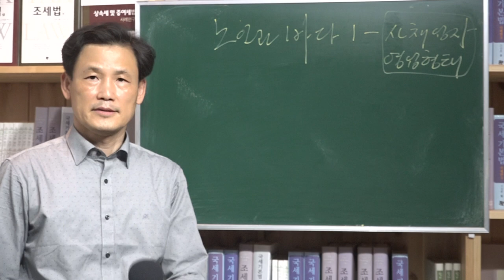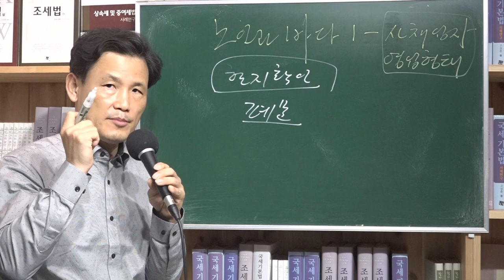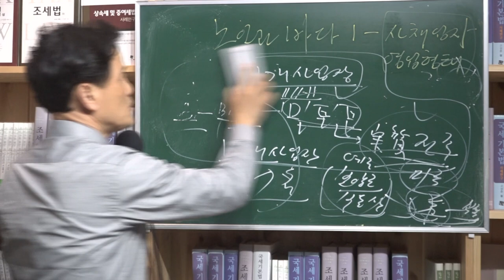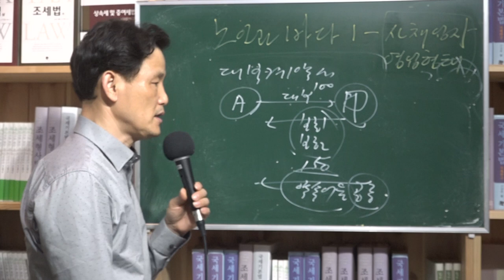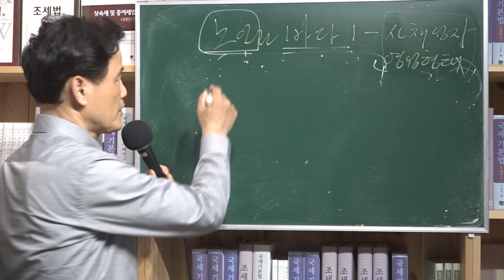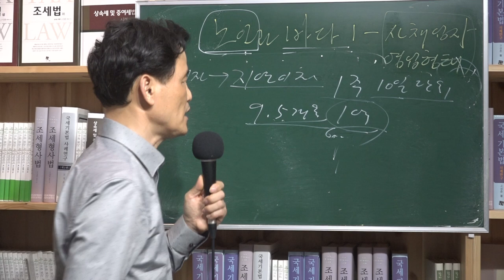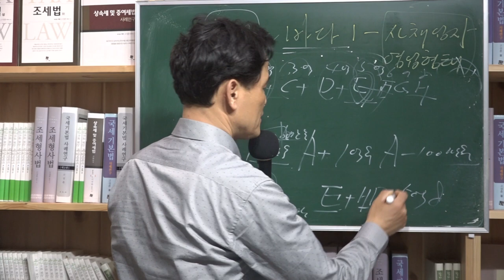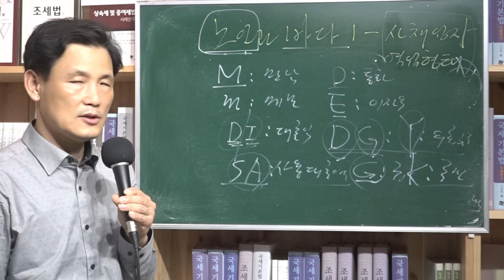[세금과 인생] 427 노인과 바다 1, 사채업자 영업형태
사채업자 전주는 자신을 드러내지 않는다. 직원들 명의를 이용하여 대부업체를 운영하면 그들이 대출업자가 되게끔 치밀하게 자신을 숨긴다. 한개 영업장만 운영하는 게 아니라 여러 개의 사업체를 차명으로 관리한다.

과세관청도 이들을 적출해내는 게 쉽지 않다. 그러나 단서가 있으면 꼬리를 물고 계속 추적해보면 위장업체들을 확인할 수 있다. 폐업했다는 업체가 건물관리비를 꼬박꼬박 내거나 우편물을 수령해가는 사람이 있다는 것은 위장업체가 따로 있다는 징조다. 따라서 인건비를 지급한 직원들의 돈 흐름을 따라가다보면 어디선가 공통으로 경비가 나가는 길목을 만나게 된다. 그러면 큰 그림이 일단 그려진다.

조사를 확대하고자 비밀사업장들을 불시에 급습해도 협조를 받기 힘들다. 결국 사전압수수색을 할 수밖에 없고 다음날 법원 영장을 발부받아야 한다.

사채업자의 영업형태는 대부할 때마다 보증인을 두 명씩 세우도록 하고 원금의 150%의 금액을 채무자가 약속어음발행하도록 하고 공증인 사무실에서 약속어음을 공증해놓는 치밀함을 보인다.

일단 선이자를 떼고 대부해주고 신용이 불량하면 5일 단위나 10일 단위로 하고 보통은 30일 단위로 한다. 일부 상환 일부 미상환이면 일주일이나 10일 단위로 상환기일을 정하여 연체이자를 매긴다. 9.5개월 동안 1억 원을 빌리고 갚으면 이자만 1억 700만원을 더 부담해야 한다. 고이율의 사채를 쓰는 이유는 사업자가 급하기 때문이다. 사정이 급박하기에 고율인 줄 알면서도 쓸 수밖에 없다. 금융기관에서 대출을 해주지 않기 때문이다. 서민들은 생존이 걸린 절박한 순간에 사채를 쓴다. 이에반해 주가조작 등 불법행위를 하고자 하는 이들도 사채를 쓴다. 목적만 완료하면 갚아버리면 끝이다.

앞으로 경제위기가 심화되면 사채업자에 시달릴 사업자나 서민들이 많아질 것이다. 과세관청은 이들의 소득탈루를 막기위해서도 숨어있는 전주들을 찾아 과세해야 할 것이다.  바쁘게 정보 수집을 해야 할 시점이다.